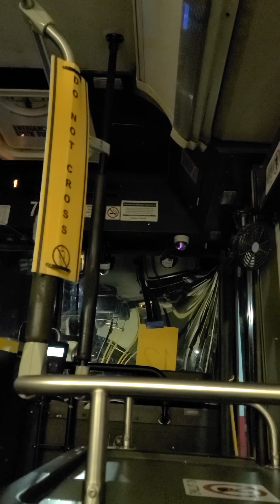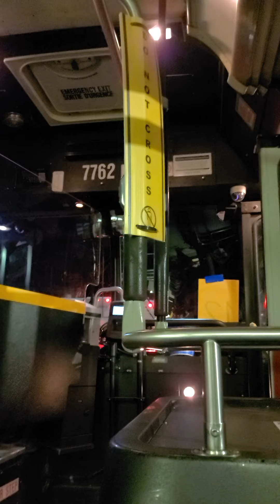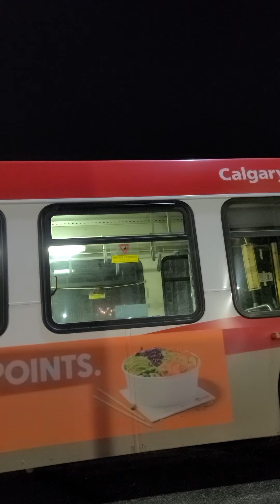riding Calgary's 12 Southwest Loop 2001 New Flyer D40LF # 7762 ride 4 evening ride